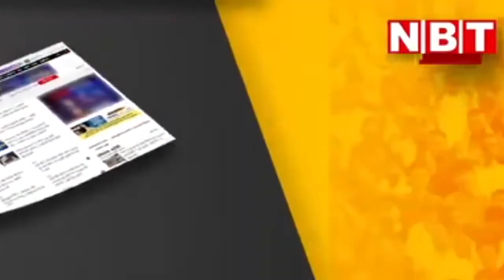Rajasthan :OMG! यहां पुरुष एक -दूसरे को बांधते हैं Rakhi, जानिए क्या है ये रिवाज